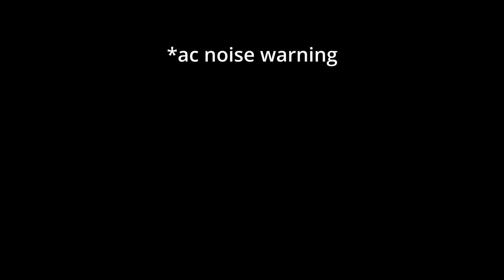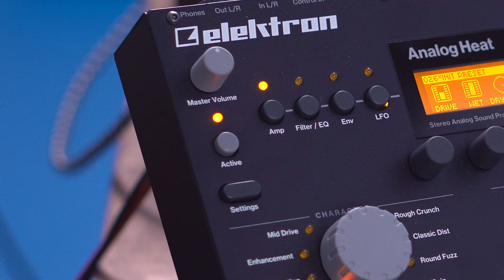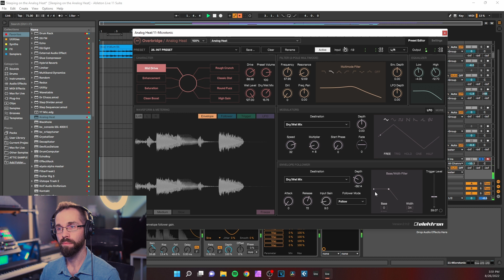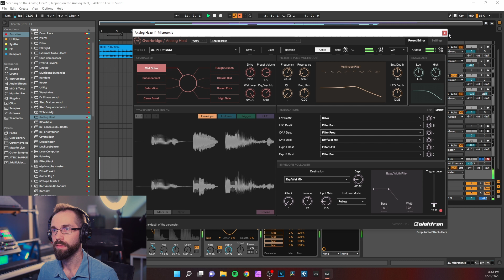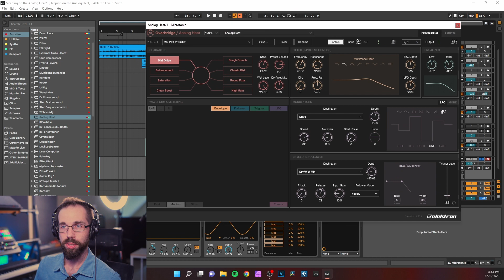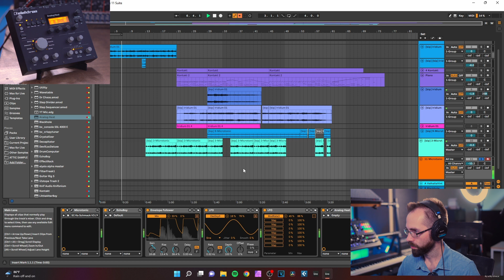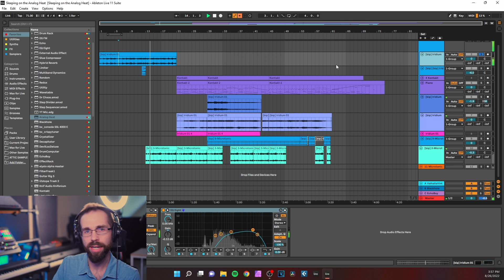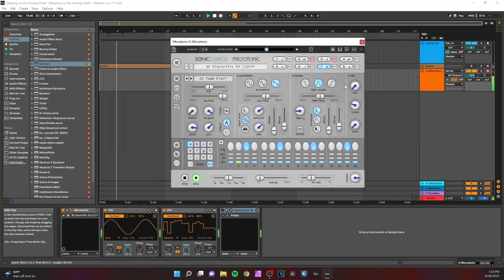Analog Heat: Elektron's most MISUNDERSTOOD box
The Elektron Analog Heat has been called an overpriced distortion box, but I really think it's so much more than that. There are a ton of tools for sound design tucked away under the hood, and today we're going to dive in and see what we can do with them.

0:00 - Heat has more to offer
1:48 - Using the Heat as a sound design tool
2:51 - Heat beat shaping
3:55 - Heat as a plugin (Overbridge)
4:56 - LFOs and Envelopes (faking compression)
6:50 - What the drums sound like now(!!)
7:34 - Crunching up delays to fill space
8:50 - MORE DRUMS
9:15 - Heat with the Waldorf Iridium
10:33 - The END RESULT
13:49 - Summarization and more Analog Heat experiments